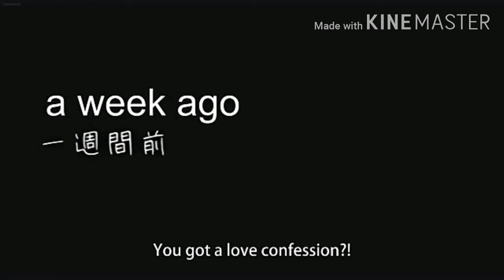When your taking care of your Imouto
Sauce: Oyasumi Se*

I hope you get what i'm saying